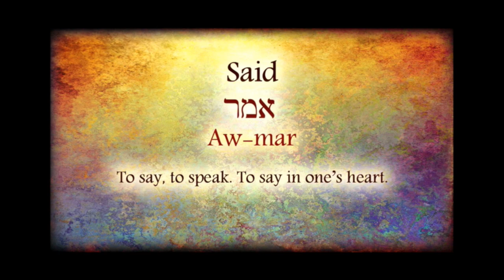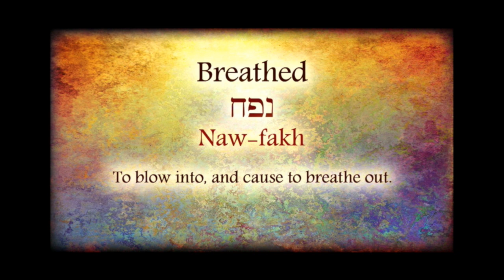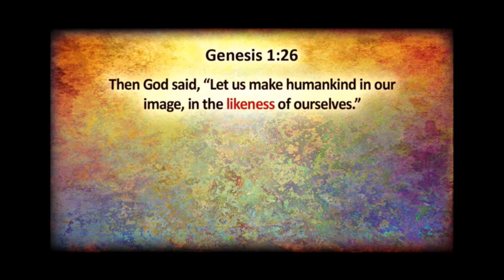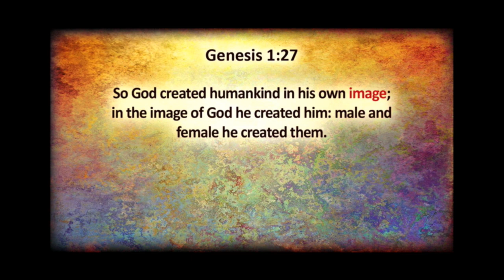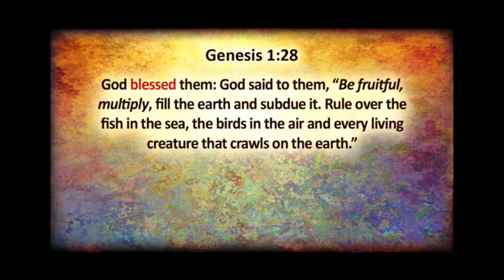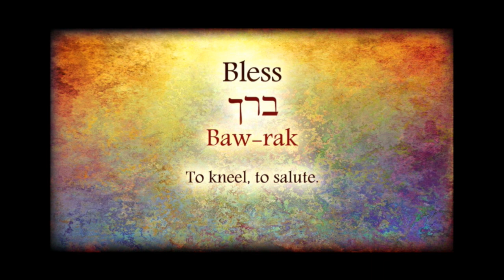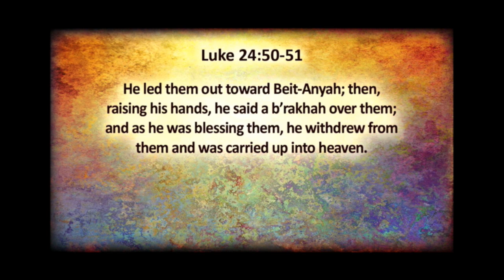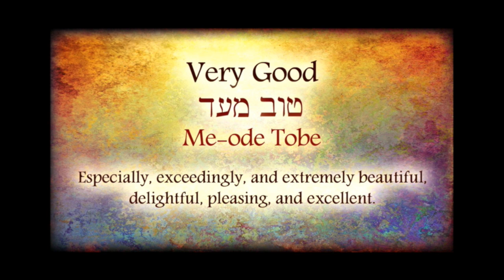March 4, 2018 | Sunday Morning | Rabbi Greg Hershberg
Thank you for viewing one of our church's videos!

If you're new here or have any questions about our church